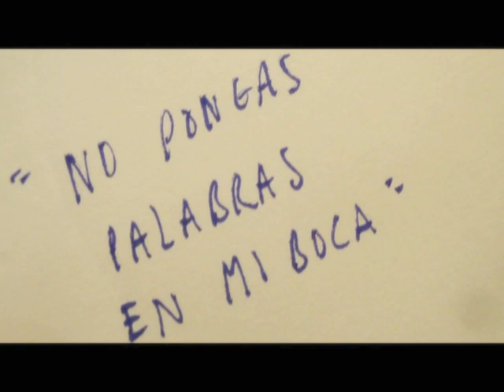El sabor del miedo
Tres palabras. Una boca. Un bromista con manos. ¡Acción!